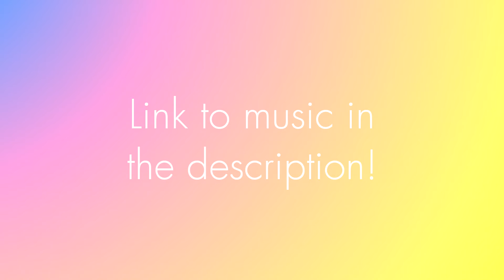THE COMEBACK! - For Honor Beta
We were down to our last man, he captured an objective brought us back , and this is what happened...